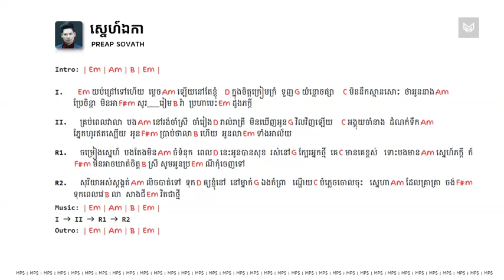ស្នេហ៍ឯកា - CHORD - Preap Sovath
To my viewers: I’m not a professional guitarist or musician; I’m just a hobbyist. Most of the chords here are simplified versions of the original to make it easier for those at a beginner level. This channel is not aimed at professional guitarists.